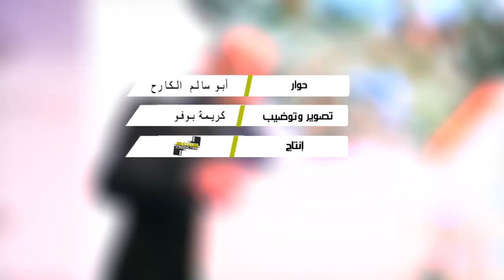السكال يشيد باليوم الوطني للمهندسين المعماريين